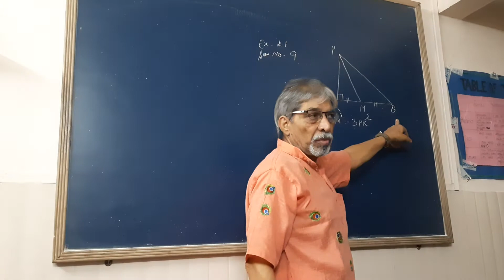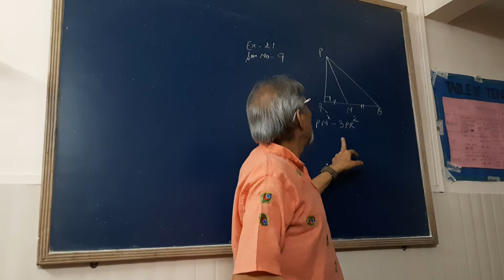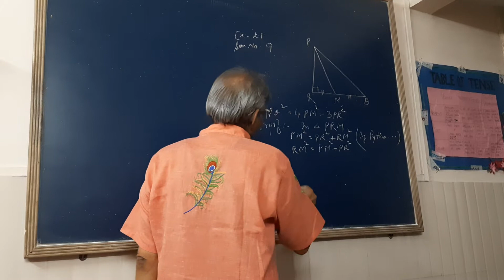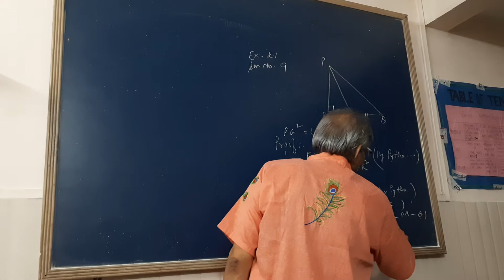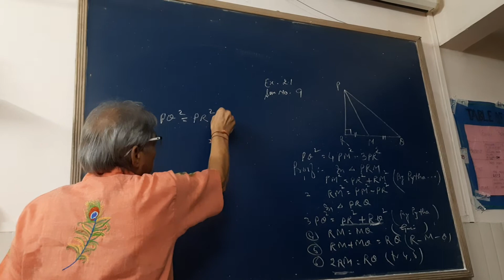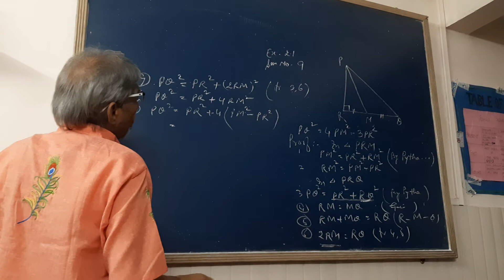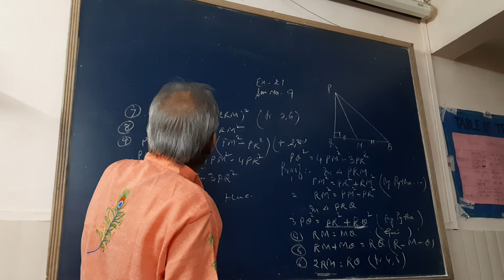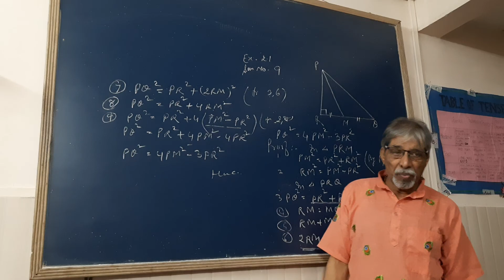Std 10th SSC Geometry EXERCISE 2.1,Sum no 9